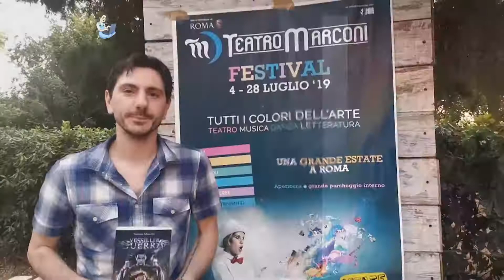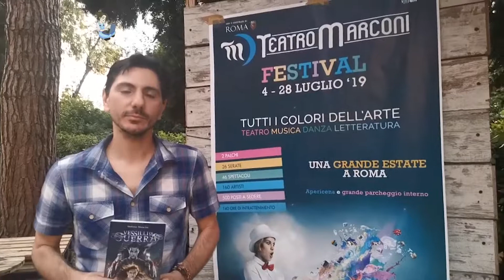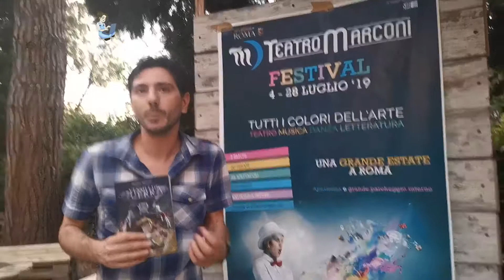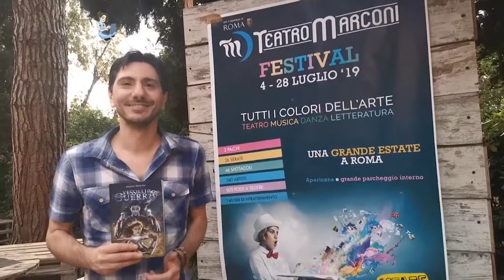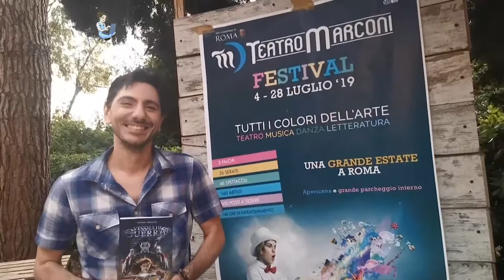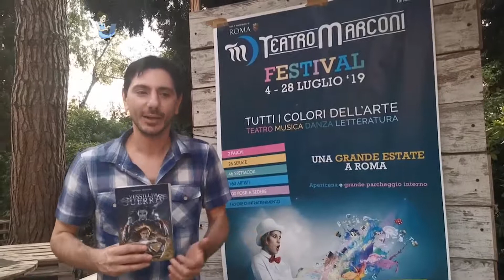Intervista a Stefano Mancini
Secondo incontro di Aperitif d'Autore con Tiziana Sensi. Oggi si parla con Stefano Mancini, l'autore fantasy-thriller che ci racconta la trilogia l'era degli eroi e ci svela il suo prossimo progetto in cantiere.